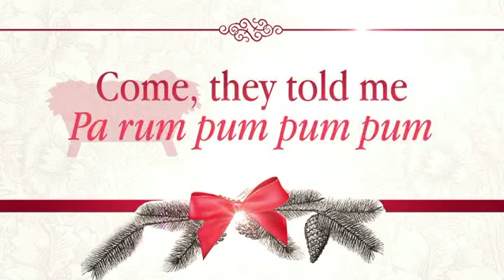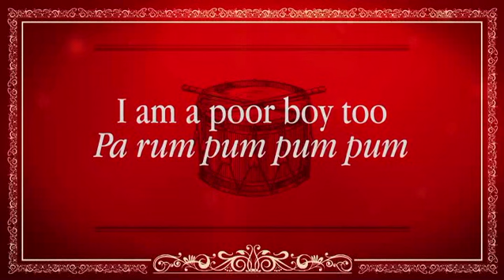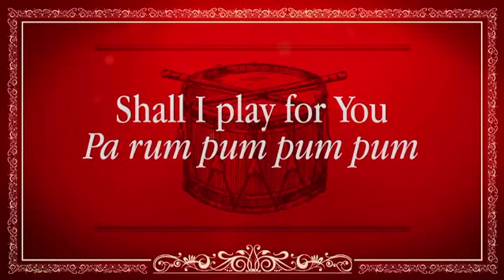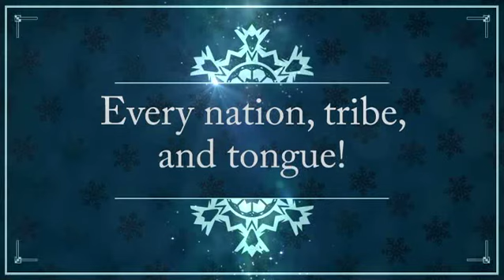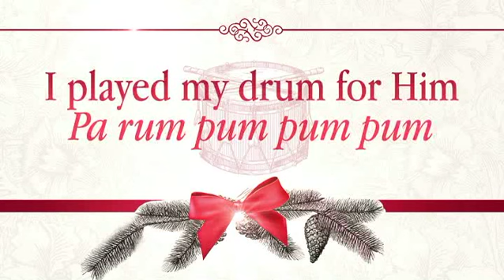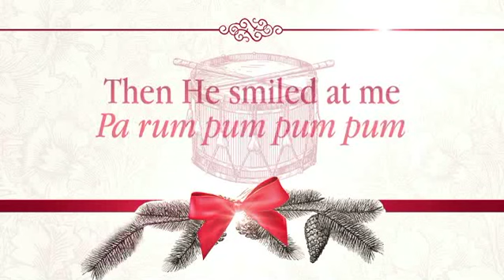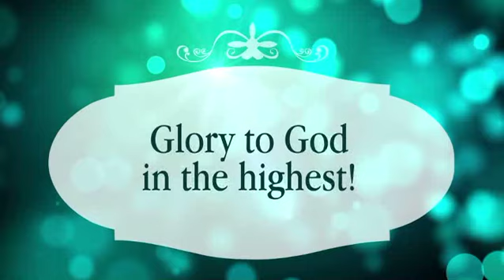Little Drummer Boy with Psalm 150 (Lyric Video) | Believe in Christmas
Lyric video preview for "Little Drummer Boy with Psalm 150" from the Christmas musical "Believe in Christmas" arranged by Travis Cottrell and orchestrated by Mason Brown.